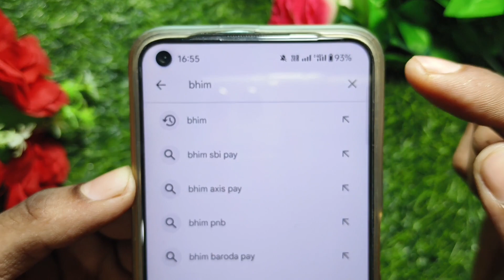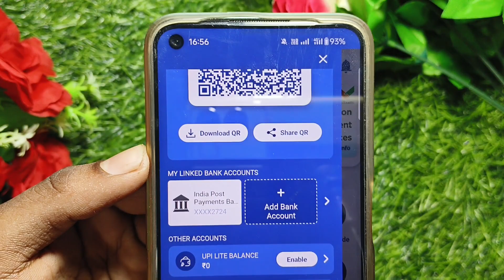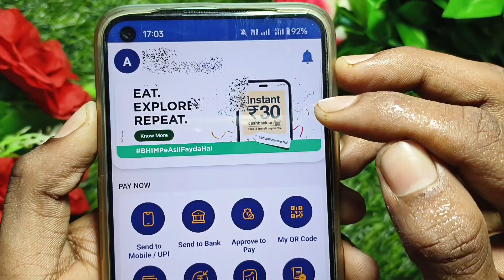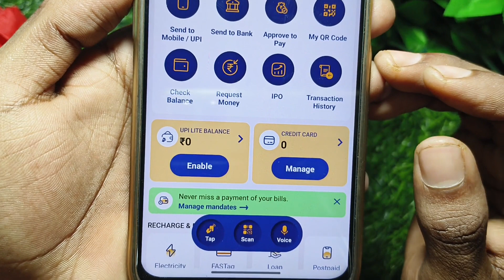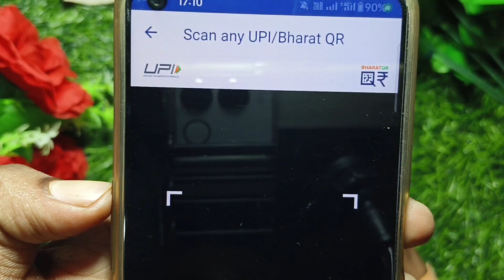Bhim upi se paise kaise kamaye 2024 // bhim app se paise kaise kamaye // online paise kaise kamaye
Your Question 👇

mobile se paise kaise,bhim upi se paisa kaise kamaye
bhim app me ₹150 cashback kaise milega
paise kaise kamaye,ghar baithe paise kaise kamaye
facebook reels se paisa kaise kamaye 2024
phonepe se paisa kaise kamaen
google pay se paisa kaise kamaen
online paise kaise kamaye 2024
vidmate se kaise paisa kamaen new trick 2024
phonepe se paise kaise kamaen